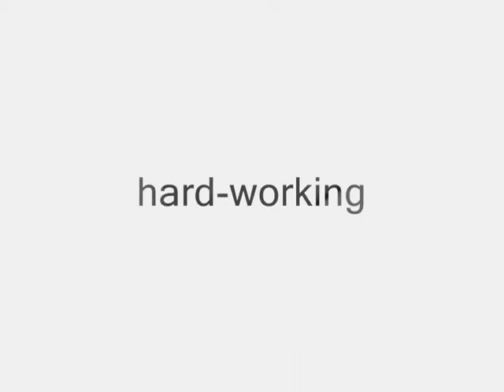Election Movie 2006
This was a movie Johnny C. used for his election campaign. Because of the special effects and the comedy of the movie, he Johnny C. was able to win.